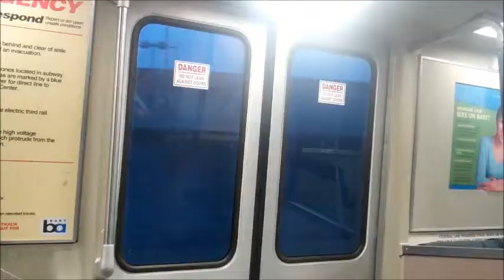Turfing at Bart - Cboi, Luke SkyTurfer